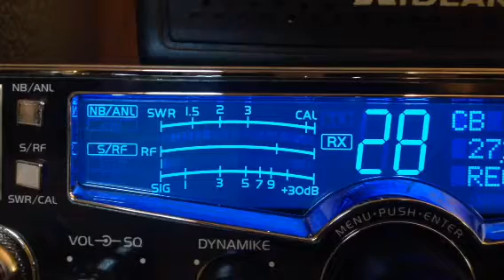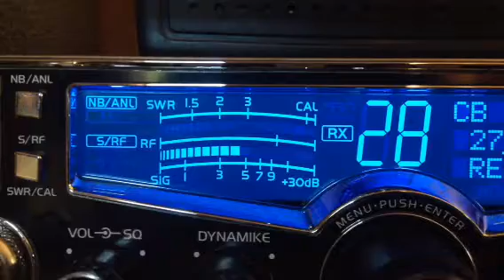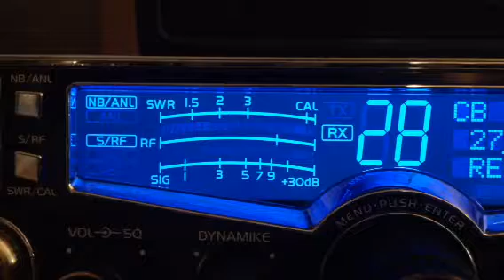122ME, Drail Ga, 243 NC, Charlie Brown, Carolina Kidd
CB 28 faint skip.